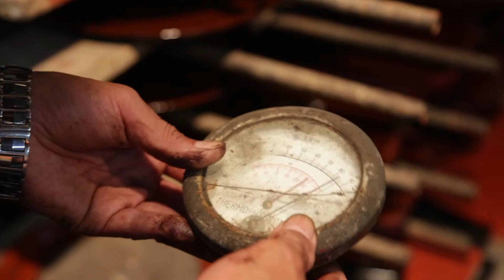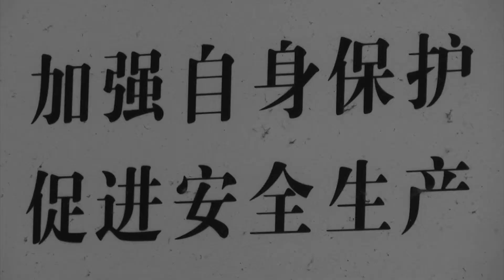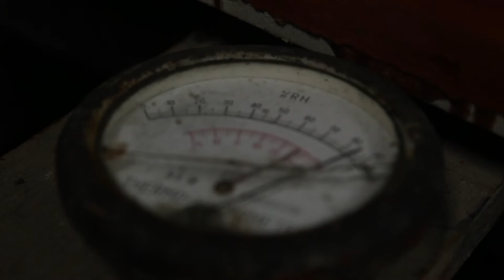扬州髹漆 刘龙宝1080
此视频有关1080